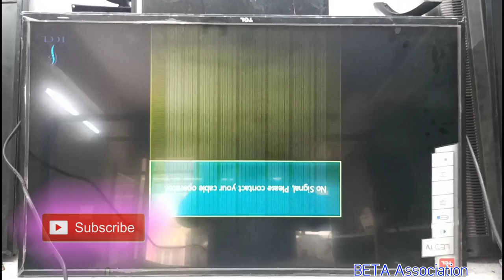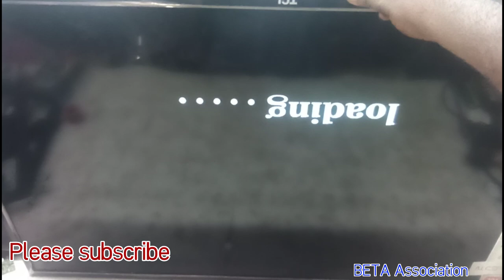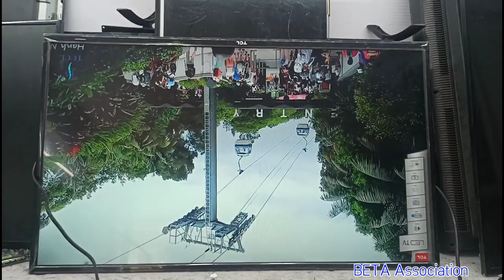AUO 39" panel Vertical bar/ freezing picture Solved/panel repair